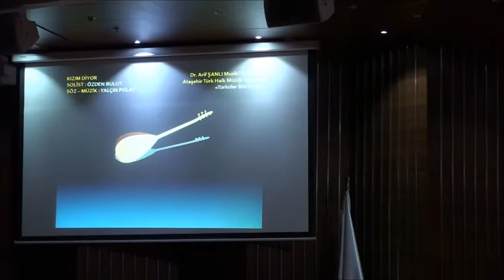Kaldım anam gurbet elde hasret sabrımı deniyor (Kızım Diyor) - Özden Aydoğan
Dr. Arif Şanlı Musiki Derneği
 Ataşehir Türk Halk Müziği Konseri
Türküler bizi söyler